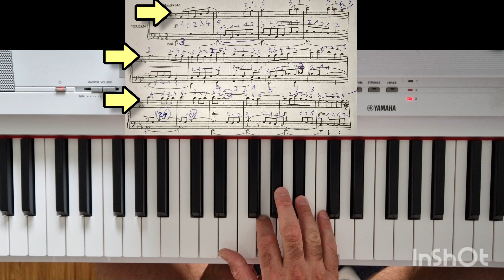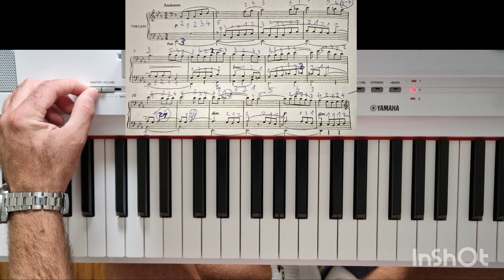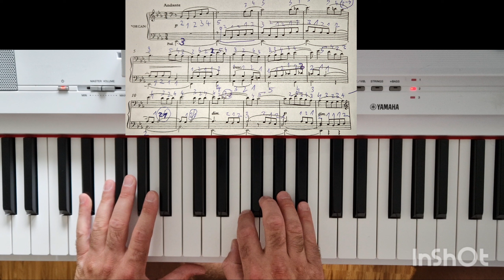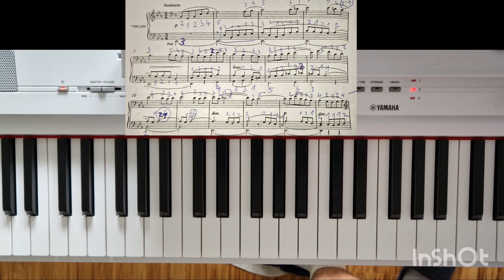Felix Mendessohn: Verleih uns Frieden uvod 🎶🎹